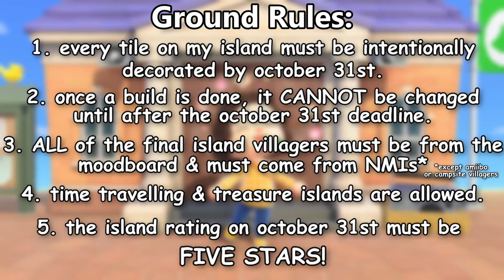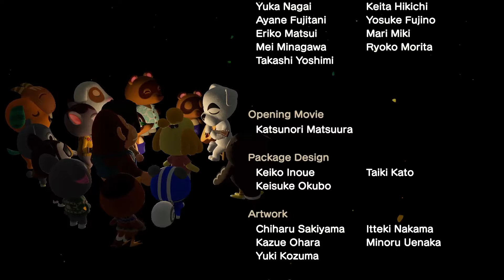Day 6 • I Completed an Animal Crossing Island in 30 Days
💕profile picture and channel art made by me!💕